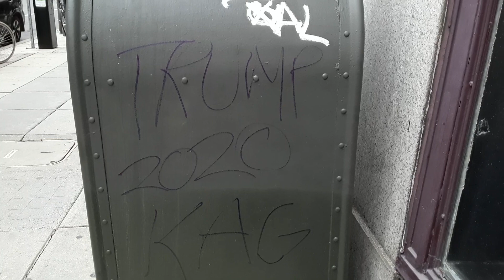Is the U$ great yet??